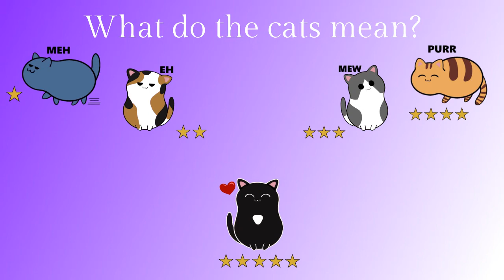Legendborn by Tracy Deonn | Book review with minor spoilers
Time to talk about books!
Minor spoilers ahead.

This time I'm reviewing Legendborn by Tracy Deonn.

I read this book as part of the Diversity is Lit Book Club. You can watch the discussion for it here (spoilers ahead!)

You can join the Facebook group for the Book Club

The founder of Diversity is Lit is Holly Davis, who offers writing advice, vlogs and productivity livestreams on her channel

Blurb for the book:
After her mother dies in an accident, sixteen-year-old Bree Matthews wants nothing to do with her family memories or childhood home. A residential programme for bright high-schoolers at UNC – Chapel Hill seems like the perfect escape – until Bree witnesses a magical attack her very first night on campus.
A flying demon feeding on human energies.

A secret society of so called “Legendborn” students that hunt the creatures down.

And a mysterious teenage mage who calls himself a “Merlin” and who attempts – and fails – to wipe Bree’s memory of everything she saw.
The mage’s failure unlocks Bree’s own unique magic and a buried memory with a hidden connection: the night her mother died, another Merlin was at the hospital. Now that Bree knows there’s more to her mother’s death than what’s on the police report, she’ll do whatever it takes to find out the truth, even if that means infiltrating the Legendborn as one of their initiates.

She recruits Nick, a self-exiled Legendborn with his own grudge against the group, and their reluctant partnership pulls them deeper into the society’s secrets – and closer to each other. But when the Legendborn reveal themselves as the descendants of King Arthur’s knights and explain that a magical war is coming, Bree has to decide how far she’ll go for the truth and whether she should use her magic to take the society down – or join the fight.